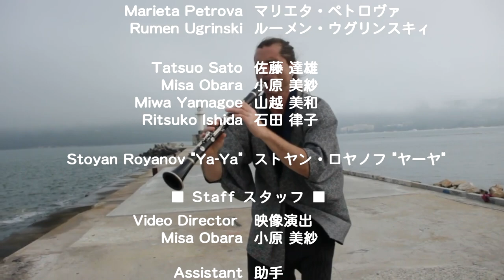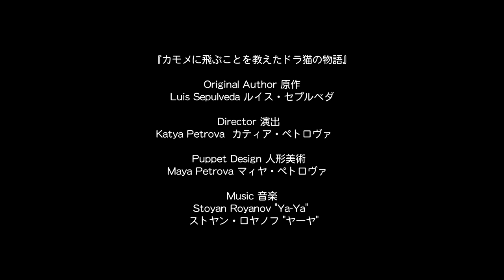カモメ飛ぶ~A Seagull Flies Up High~ ：アートにエールを！（個人型）より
猫とカモメ、種族を超えた愛情と、希望と旅立ちを描いた『カモメに飛ぶことを教えたドラ猫の物語』
ブルガリア・ソフィア人形劇場とともに作り上げたこの人形劇をもとに、動画を作成しました。

東京とソフィア。
遠く離れた国同士のアーティストが、それぞれの空の下で同じ想いをかかえ、動きに託し
それがひとつになり、空高く羽ばたくように。

と、たくさんの想いは込めつつ、見る人がちょっと元気になれたり、楽しい気持ちになれるような動画を目指しました。
にぎやかに奮闘する猫たちと、迷子になりながらも飛ぶことを獲得するカモメ、すべてを後押ししてくれる音楽。

プーク人形劇場 ✕ ソフィア人形劇場
プーク人形劇場は、人形劇団プークの公演をはじめ、伝統から現代まで、国内外の上質な人形劇作品も紹介してきました。その中で、海外の劇団との共同制作公演にも、取り組んできました。

この5月にも、ブルガリア・ソフィア人形劇場との共同制作作品『カモメに飛ぶことを教えたドラ猫の物語』（２０１８年３月初演）を東京で公演する予定でしたが、コロナ禍で中止となりました。また、原作者ルイス・セプルベダも、新型コロナで命を落としています。

新型コロナという、地球上に生きる皆が直面した未曾有の危機を共に乗り越え、国際的なアート交流を続けていこう。
プーク人形劇場から、願いをこめて、発信します。

この動画は、アートにエールを！東京プロジェクトの助成を受け、製作しまいた。（公開日 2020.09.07／カテゴリ：02演劇/PLAY）